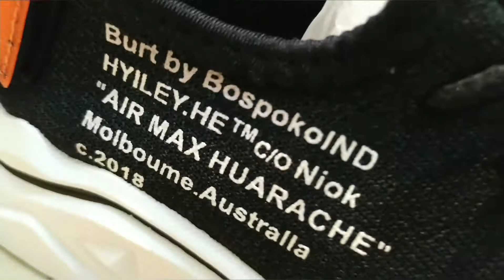Imported ladies Shoes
imported shoes available at best price ever .